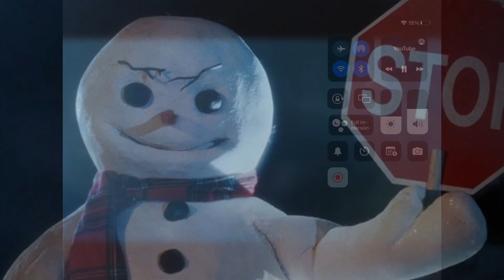Comedy horror (1997) jack frost KILL COUNT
Sarà anche un film comedy horror americano però è stupendo ☺️